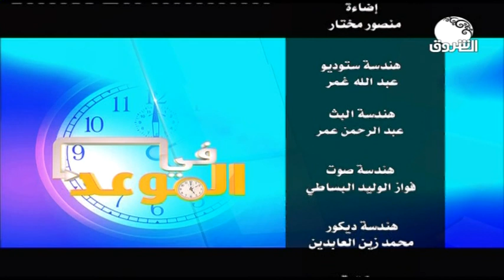في الموعد | حلقة بمناسبة الذكرى السنوية للشاعر صالح عبد السيد أبوصلاح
الشروق_ الفضائية
Ashorooq Tv
ـــــــــــــــــــــــــــــــــــــــــــــــــــــــــــــ